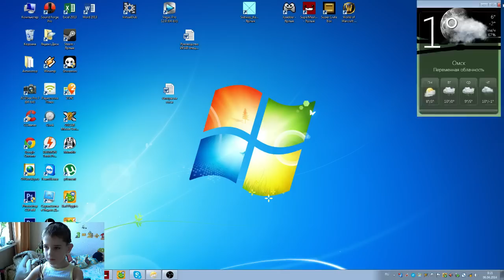Let's play Super Meat Boy #16 Летс плей Мясной пацан